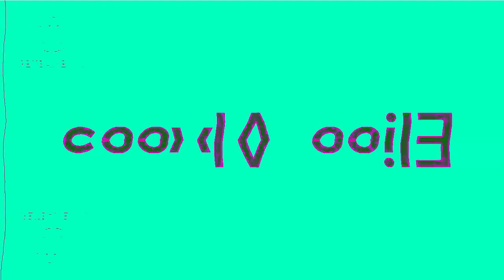REQUESTED | Alyssa Melbourne Like Pokémon V2 Effects | Inspired By Pils Plus Reklama (2013) Effects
Requested By @vincentbrown3533